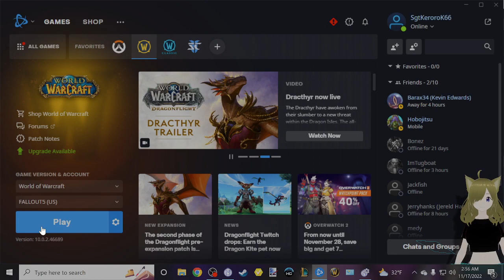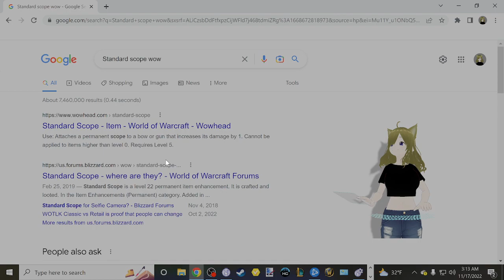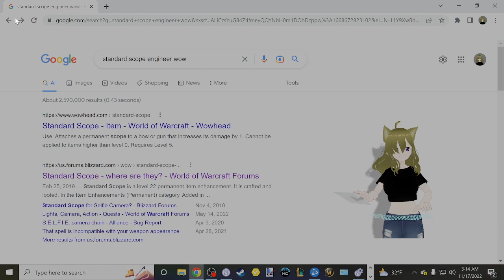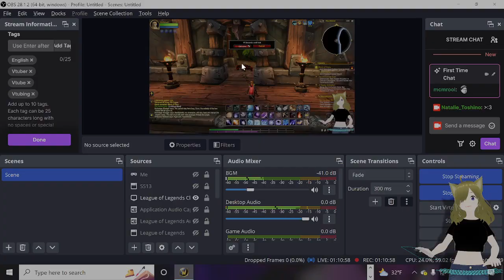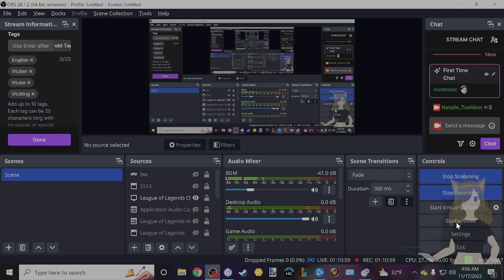Natalie Plays World of Warcraft, Part 7!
Let's smack Azeroth around a little!!